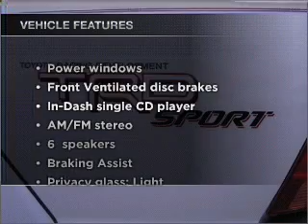2007 Toyota Tacoma - Bountiful UT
Year: 2007
Make: Toyota
Model: Tacoma
Trim: BASE
Engine: 4.0 liter 6 cylinder 24 valve
Transmission:
Color: White
Mileage: 49793
Address:
2380 South Hwy 89